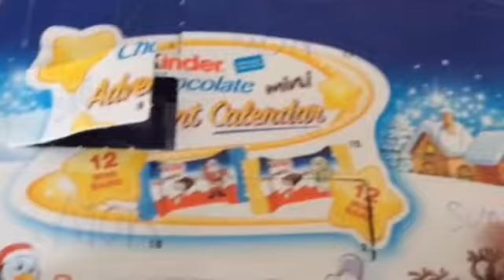Llay to Llandudno